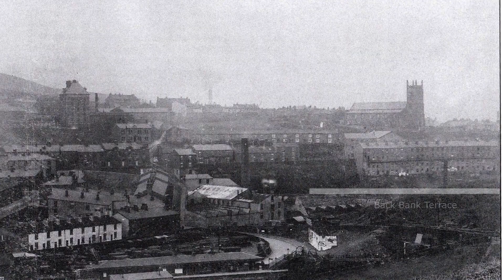The Sad Case of Sarah Hannah Barnes 1910 | Haslingden | Local History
In this 'out and about' short video, I'm taking you to a place that has long since been forgotten about.  Back in the mid-to-late 1800s and early 1900s, Back Bank Terrace used to be located close to Blackburn Road in Haslingden, within the shadows of St. James Church.

During July 1910, the body of a new-born baby was found placed inside a tin box within the basement of number 29 Back Bank Terrace.  The rotting smell of the corpse was permutating for weeks prior to it's discovery.

Sarah Hannah Barnes was soon afterwards interviewed where she admitted that the baby was hers and that she had given birth 18 months before - which she changed to two years prior in back in 1908.

She was lonely, had no money to afford a burial and didnt know where to turn.